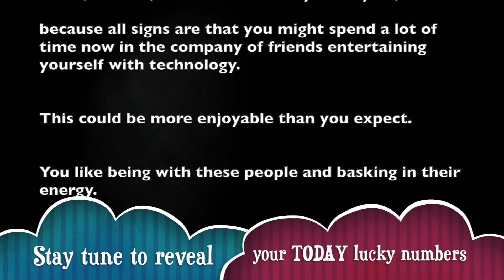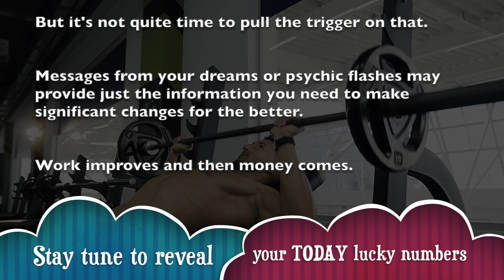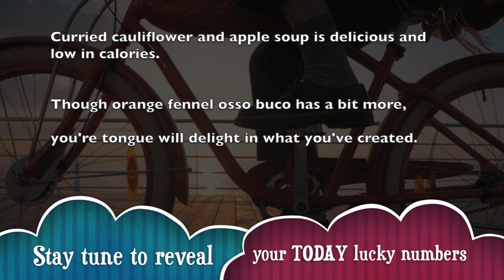Tuesday, September 24 : Gemini is on a lucky run || Horoscope for today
_ Get your free Gemini horoscope and find out what the planets have predicted for your day, week, month and year.